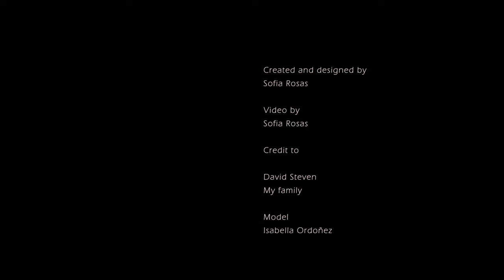Times of the Day at home fashion film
Times of the day at home trata de demostrar el día a día de una joven en tiempos de pandemia, como lucen las jóvenes en cada actividad y que tienen que hacer, ya sea para hacer ejercicio o estudiando.